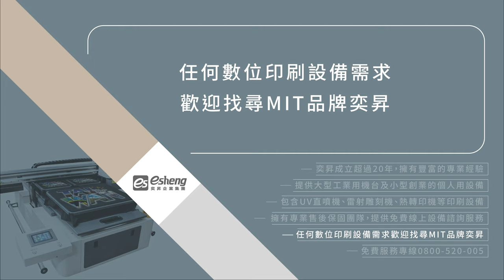轉印紙材質有哪些？常見的4種轉印紙用途一次帶你看｜奕昇數位印刷設備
現今許多客製化產品在印製時，都會使用到轉印技術，若要有良好的印刷體驗，轉印紙的挑選可說是非常重要，那麼轉印紙材質有哪些？就讓奕昇帶你了解4種常見的轉印紙用途吧！

一、感壓轉印紙
感壓轉印紙是透過外力加壓來完成印製，將圖像輸出於感壓貼紙上，施加壓力粘貼在欲轉印處後再撕掉，圖像即可完整的呈現

二、深色轉印紙
深色轉印紙適用於顏色較深的衣物，是一張與膠膜類似的白底貼紙，轉印的圖案顯色效果佳，適用於印製T-shirt、帽子類品項

三、淺色轉印紙
淺色轉印紙如同轉印膠，是將墨水吸附在透明膠內，再轉印到淺色布料上，也因其材質特性，會產生亮面的印刷效果，使成品色彩鮮豔，不易脫色

四、熱昇華轉印紙
熱昇華轉印紙、墨水一同搭配使用，適合印製淺色聚脂纖維材質，因熱昇華屬於氣態式的轉印，印製完成後不會殘留薄膜，質感也相對更佳

以上4個轉印紙材質推薦給你，讓你也能輕鬆印出滿意的作品，若你想體驗更多轉印紙印刷方式，歡迎聯絡奕昇，由現場專員協助與指導